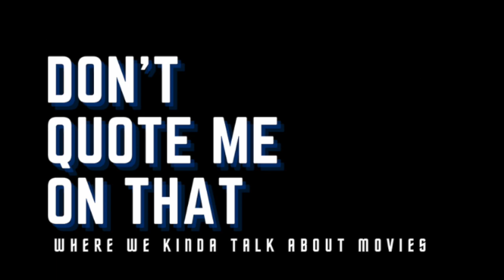2023 Wrapped (Episode 83)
This week, the girls celebrate the best day of the year: Spotify Wrapped (or Apple Music Replay if you’re like Elanor). Also, Elanor is back and definitely remembered how to do this whole podcast thing.